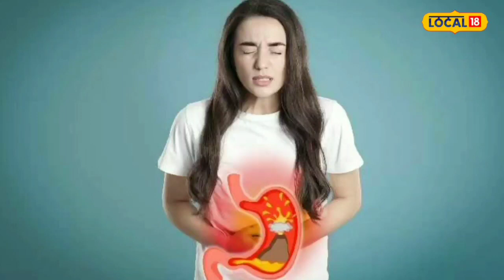Chillies | દરરોજ આટલા લીલા મરચા ખાશો તો રહેશો તંદુરસ્ત, વિટામિનની સાથે મળશે પોષક તત્વો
Chillies | If you eat so many green chillies every day, you will stay healthy, you will get nutrients along with vitamins

અમદાવાદ: આજકાલ લોકો ચટાકેદાર અને સ્પાઈસી ફૂડ ખાવાનું વધારે પસંદ કરતા હોય છે. આ સ્પાઈસી ફૂડ બનાવવા માટે સૌથી વધુ પ્રમાણમાં ગરમ મસાલા અને મરચાનો ઉપયોગ કરવામાં આવે છે. જેમાં મરચાં શરીર માટે ગુણકારી ગણાય છે. પરંતુ જો વધુ માત્રામાં લેવામાં આવે તો શરીરને નુકસાન પણ પહોંચાડે છે.જેના કારણે ક્યારેક જીવ પણ જોખમમાં મુકાય છે.